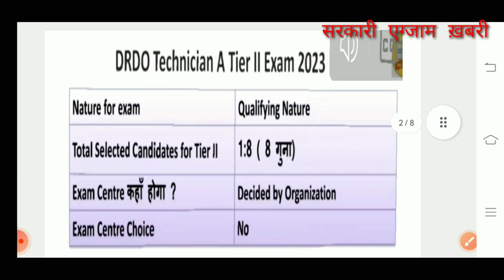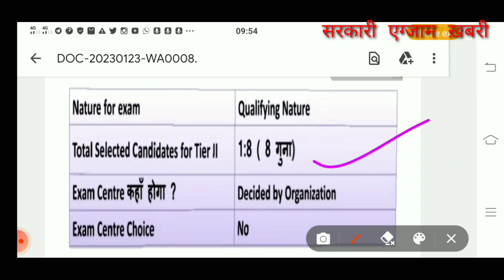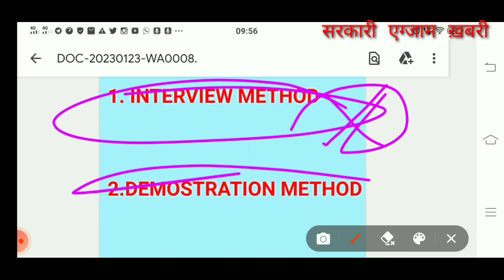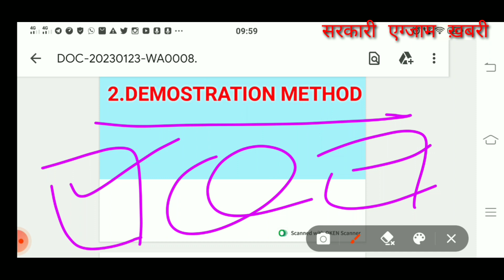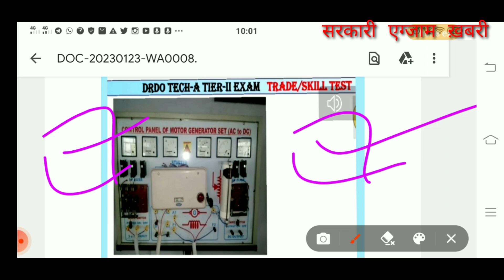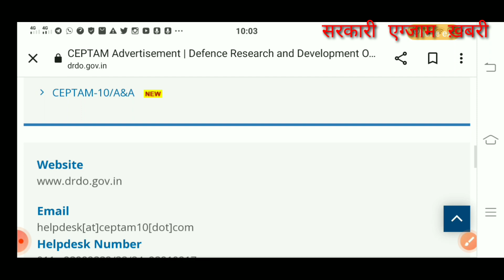DRDO (TECH 'A') SKILL TEST||(TECH 'A') SKILL TEST NOTIFICATION जारी||इस दिन से शुरू😲😲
DRDO (TECH 'A') SKILL TEST||(TECH 'A') SKILL TEST NOTIFICATION जारी||इस दिन से शुरू😲😲drdo_new_update